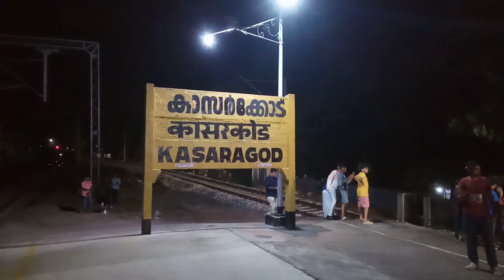Vande Bharat inauguration day Kasaragod